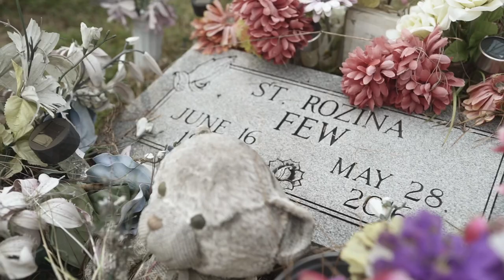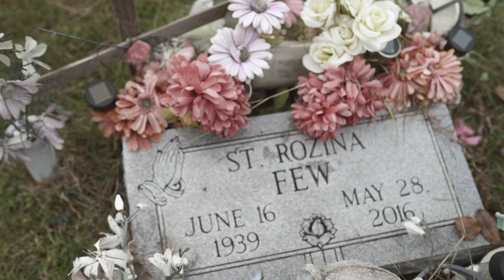MBA LYNIX X DOWNFALL